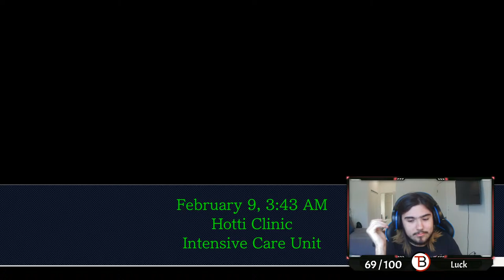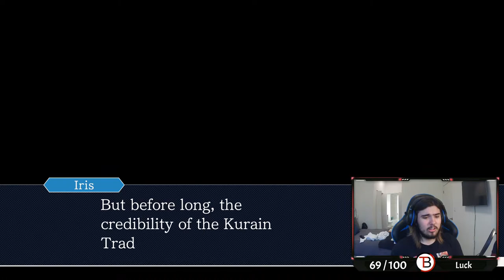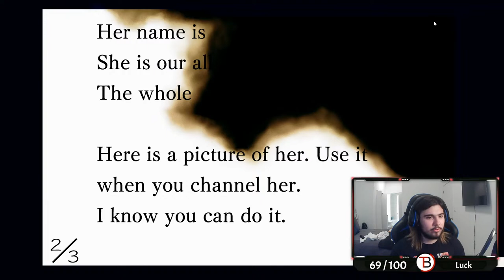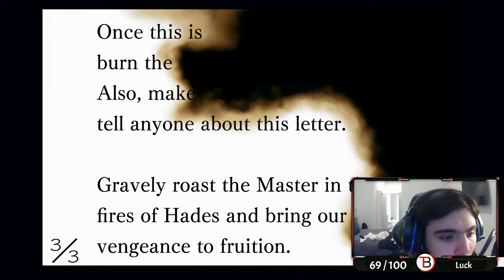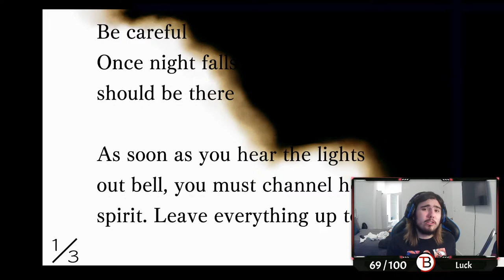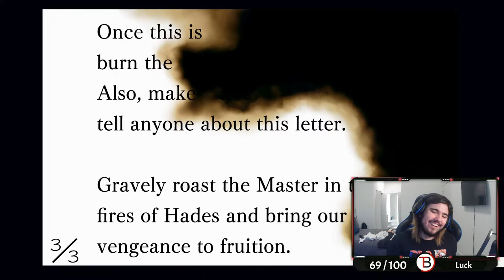The One Where My Mic Was Muted - Ace Attorney: Trials and Tribulations Part 11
The first day of the trial is over. Time to figure out what really happened.